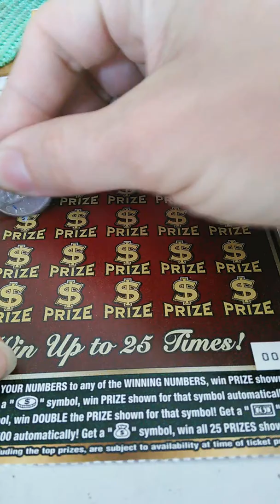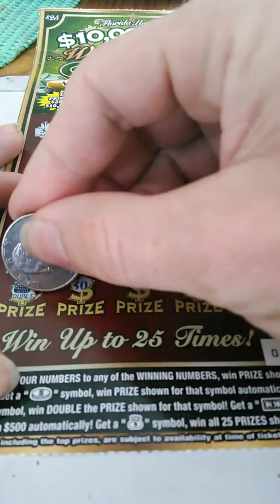25 dollar world class cash found a double